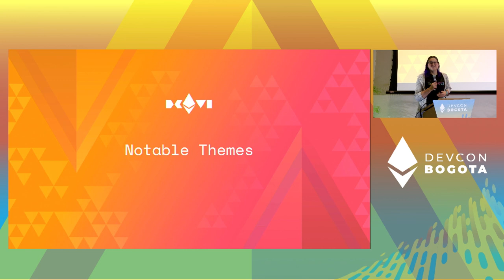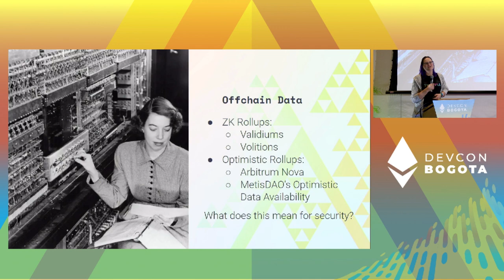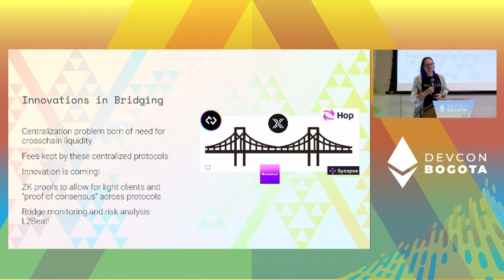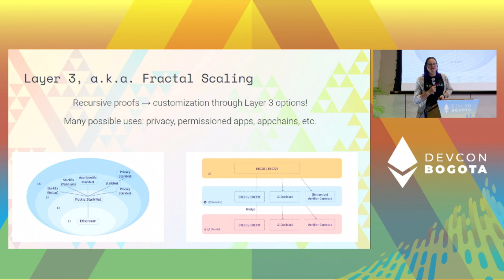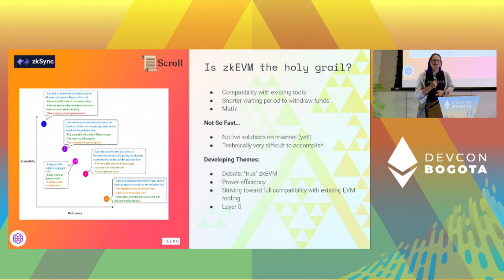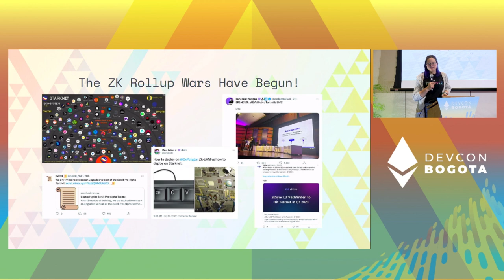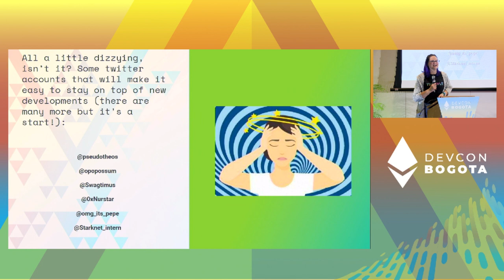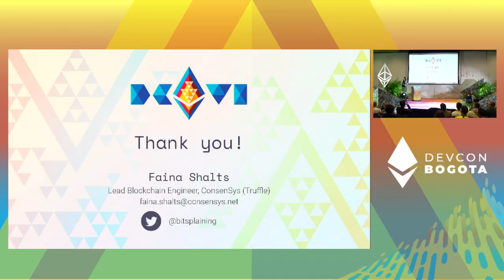Major Trends in the Layer 2 Ecosystem: Where We Are and Likely Upcoming Themes by Faina Shalts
The Layer 2 space moves at lightning speed. Just as we start to grasp a particular concept or protocol, changes and new ideas flood the ecosystem. It is exciting and fast-paced, but it can be difficult to maintain an accurate birds' eye view of current developments and upcoming themes. This lightning talk will quickly survey the Layer 2 field and make some predictions around what themes we are likely to see in the coming months.

Speaker(s): Faina Shalts
Track: Layer 2s